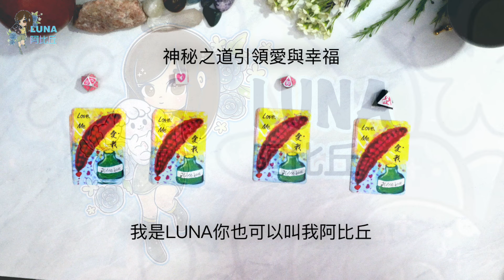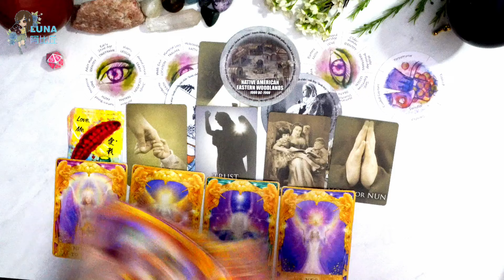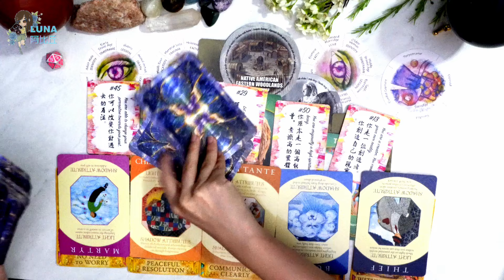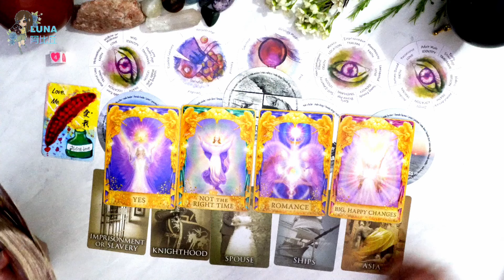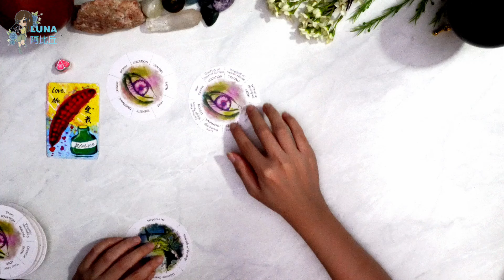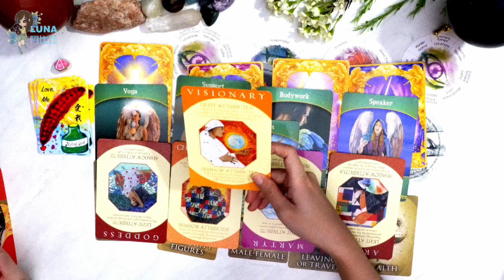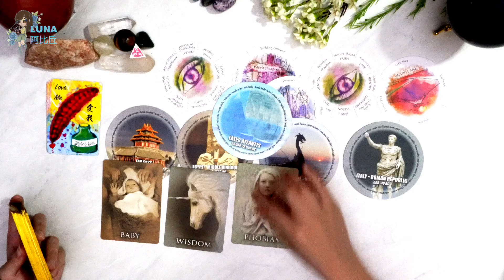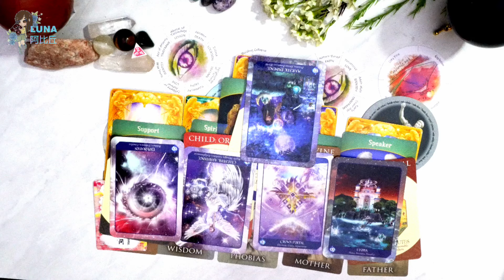靈魂密語🌹解讀你前世今生的因果連結🔮大眾占卜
白月亮會員
1.【學習如何用吊飾和雷諾曼為自己占卜!】100+ 教學影片
2. 觀看200+個會員專屬占卜影片
3. 私人占卜25%優惠
4. 贈送愛我牌卡
5. +更多!

如果你們有困難選擇哪一副牌，你們可以將左手放在卡或者號碼上，用你的直覺選一個。或者你們可以選一個你們第一時間想到的號碼。我希望我的占卜有回應到你們的故事。祝你愉快平靜。人類是意識高的靈體，用你們的意識改變或享受你們的生活。
介紹 - 0:00
16號 - 2:08
4號 - 29:13
90號 - 51:07
234號 - 1:11:46

你有想要建議的大眾占卜主題嗎? 請點入這個網址, 寫下你想要看的大眾占卜吧!:

這大眾占卜使用塔羅牌卡, 雷諾曼牌卡, 神諭牌卡 - 愛我牌卡和魔卡少女櫻的庫洛牌卡, 吊飾。占卜師 阿比丘 Luna Tan 為你占卜!

感恩！